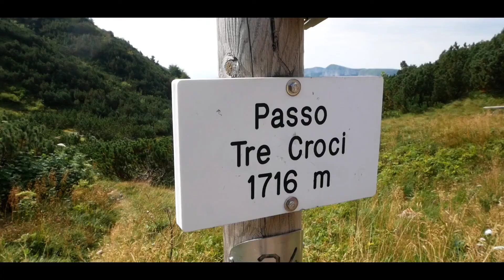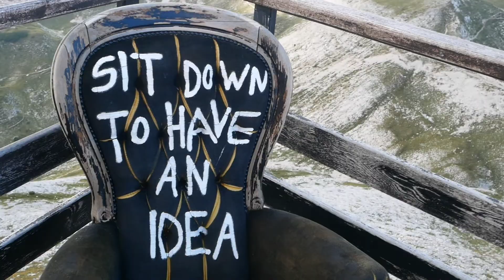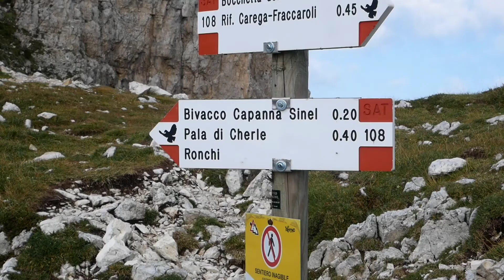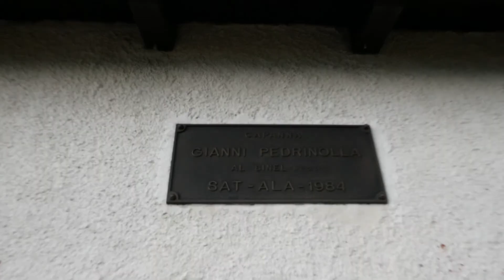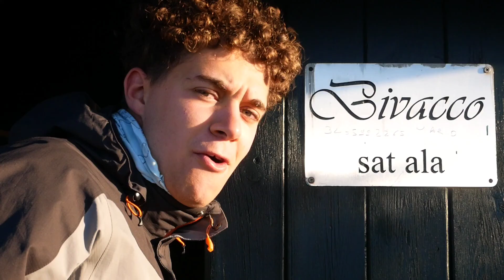DORMITA BIVACCO CAPANNA SINEL!!! 2000mt gruppo del Carega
Oggi partenza Rifugio Cesare Battisti (Gazza), punti di passaggio: Passo tre croci, Rifugio Scalorbi, Rifugio Fraccaroli, Cima Carega e arrivi Bivacco Capanna Sinel.
Per immortalare i più bei momenti con me ho portato la Mirrorless Panasonic Gx80, il Dji mini 2 e la GoPro Hero 7 Black, buona visione!!!
Instagram: Sono su Instagram come @battistin_daniel. Installa l'app per seguire le mie foto e i miei video.